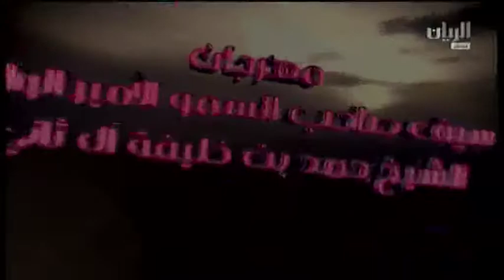ش8 مهرجان سمو الأمير الوالد حقايق مساؤ 18 1 2015